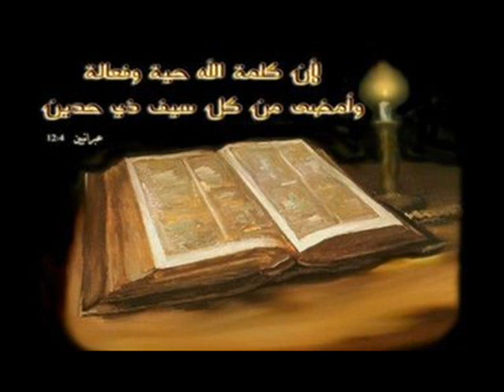اعمق واجمل عظات للمتنيح ابونا اندرو عن موقفنا من كلمة اللة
اعمق واجمل عظات للمتنيح ابونا اندرو كاهن اسيوط
عظات مليئة من التاملات والمعانى الروحية وانتظرونا قريبا عظات كثيرة ومتنوعة لابونا اندرو
الاية وَمَهْمَا سَأَلْنَا نَنَالُ مِنْهُ، لأَنَّنَا نَحْفَظُ وَصَايَاهُ، وَنَعْمَلُ الأَعْمَالَ الْمَرْضِيَّةَ أَمَامَهُ. - يوحنا 3: 22
صلوا_من_اجلنا
ولاتنسو_دعمنا_بالاشتراك_ فى_القناة_وعمل_لايك_وشير